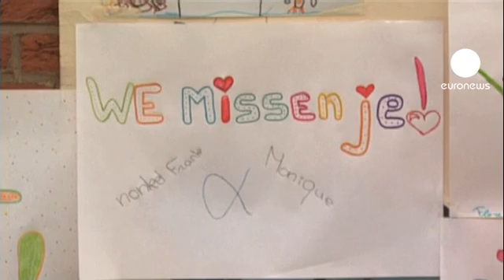Bélgica cumpre luto nacional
Hoje ás 11 horas, os belgas observaram um minuto de silêncio.

A Bélgica cumpre esta sexta-feira um dia de luto nacional em homenagem às vítimas do acidente de autocarro ocorrido terça-feira na Suíça.

A maior parte das vítimas eram alunos de escolas de Heverlee e Lommel que regressavam de férias na neve.

As operações de repatriamento dos corpos das vítimas iniciaram-se esta manhã em três aviões militares enviados pelo governo belga.